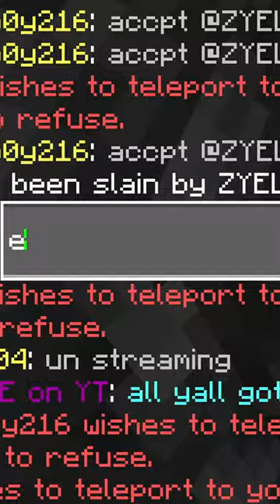OLDEST TRICK IN THE BOOK | Lifeboat Survival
Lol Everyone Has Fell Victim To One Of These TP Traps Before